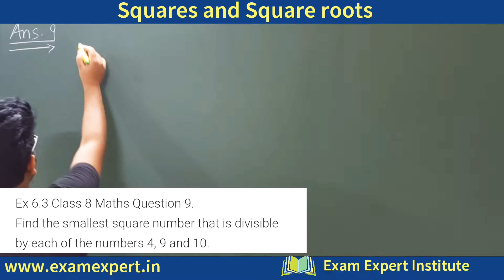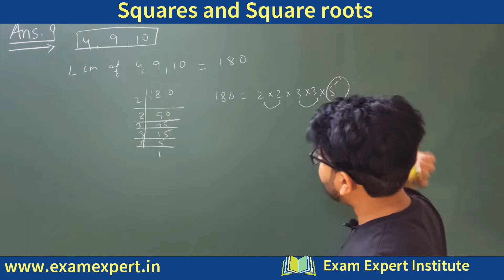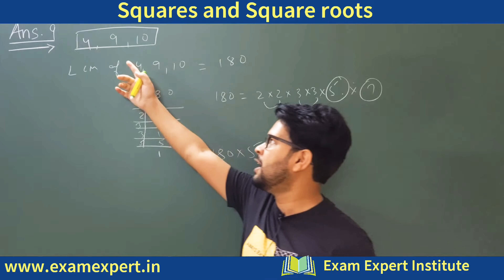Que 9 |Square and Square Roots | Exercise 6.3| NCERT | Maths class 8 | Exam Expert Institute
Square and Square Roots | Exercise 6.3| NCERT | Maths class 8 | Ch- 6 | Exam Expert Institute

In mathematics, square root of a number is a number y such that y^2 = a; in other words, a number y whose square (the result of multiplying the number by itself, or y, y) is a.

Chapter 6. Square and Square Root (Square Roots)
Useful For: NCERT / CBSE / ICSE / IIT JEE / AIPMT / Olympiad / NTSE

Exam Expert Institute ,dwarka sector 10, new delhi 110075

square and square roots class 8 ncert
square and square root tricks
square and square roots class 8 ncert solutions
Introduction - Squares and Square Roots, Chapter 6 - NCERT Class 8th Maths Solutions
Squares and Square Roots - Solution for Class 8th mathematics, NCERT  solutions for Class 8th Maths
Squares and square roots: Class 8 maths chapter 6.1-Q.1,Q.2,Q.3,Q.4,Q.5,Q.6,Q.7,Q.8,Q.9 solution
Square and square roots Class 8 CBSE - All Basics you need to know! class 8th
Square and Square roots class 8th CBSE NCERT - All Basics and concepts explained.
Non-Perfect Square Number | Square and Square Roots | Maths | Class 8th | In Hindi